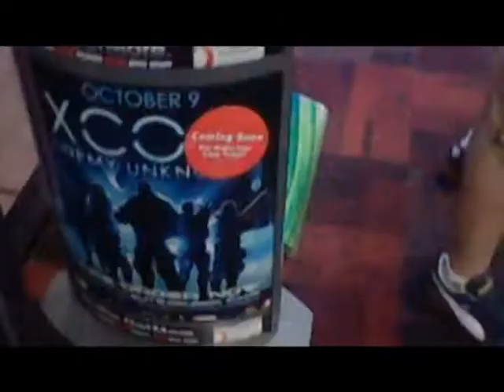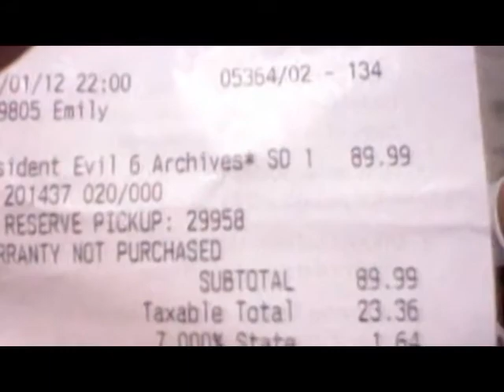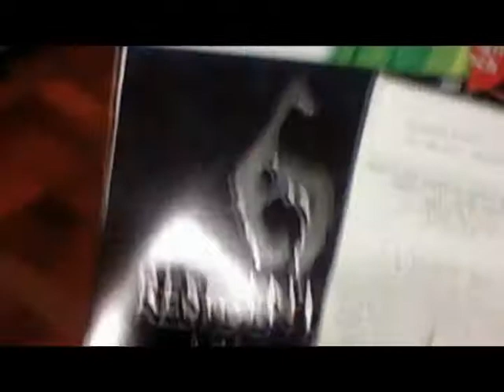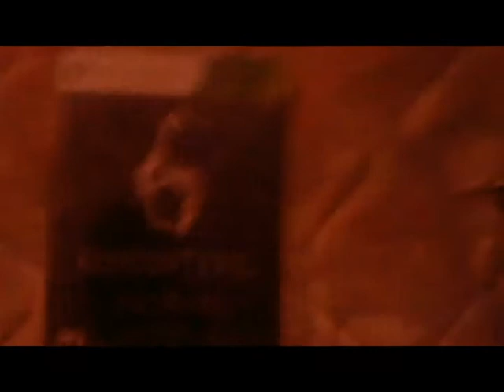My Resident Evil 6 Launch Party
This is my gamestop's resident evil 6 midnight launch. Filmed with my 3DS.